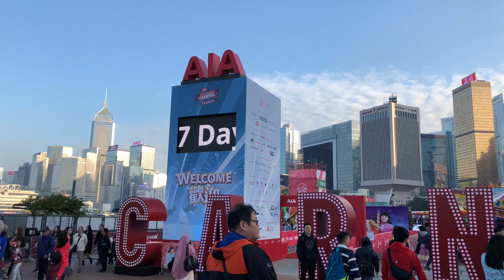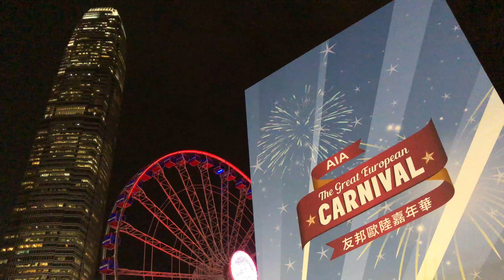AIA European Carnival in Hong Kong 2017 - Vlog #104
Coming to you from the AIA European Carnival in Hong Kong with a vlog showing my kids around and trying to win some prizes.